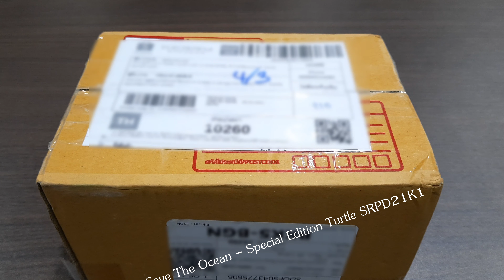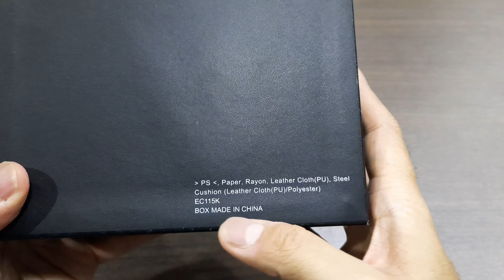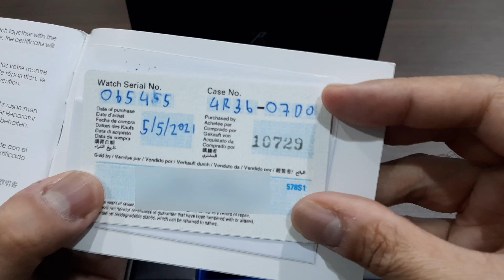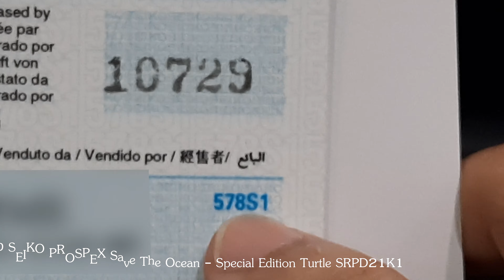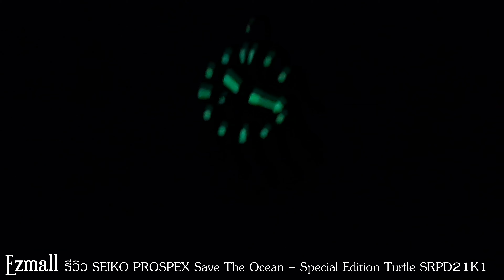SEIKO Prospex SRPD21K1(SBDY031 JDM) เต่า 'Save The Ocean' Special Edition Gen 3 "Great White Shark"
โปร 5.5 แผงฤทธิ์กับแอดมินจนได้ครับ ราคาลดลงจนยั่วใจมาก เลยต้องไปสอยมาไว้ครอบครอง เรือนนี้ถือเป็นเรือนแรกของแอดมินที่เป็นทรงเต่าครับ

ปล. Youtube เป็นเพียงช่องทางการรีวิวสินค้าเท่านั้น ไม่รับการสั่งซื้อสินค้าใดๆทั้งสิ้น
ถ้าสนใจสินค้า สามารถสั่งซื้อสินค้าได้ทาง Shopee ตาม link ด้านล่างนี้นะครับ (เป็นของร้านอื่นไม่ใช่ร้าน Ezmall นะครับ)